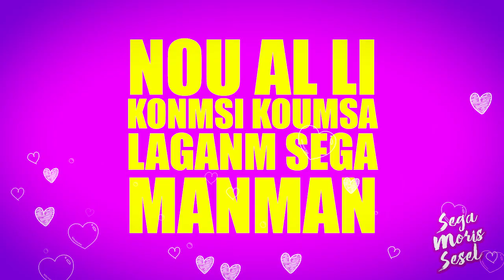KI ZOLI Clive Camille, Joseph Sinon ft Elijah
LYRIC VIDEO 'KI ZOLI' SORTI LO ALBUM SEGA MORIS SESEL